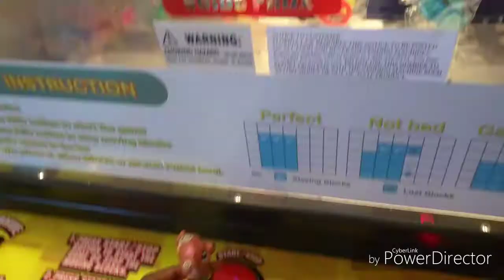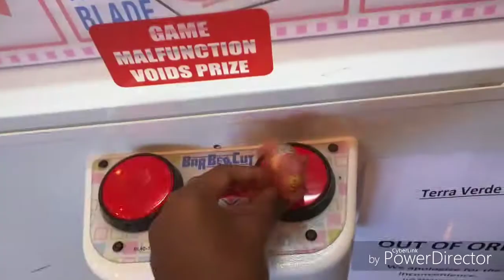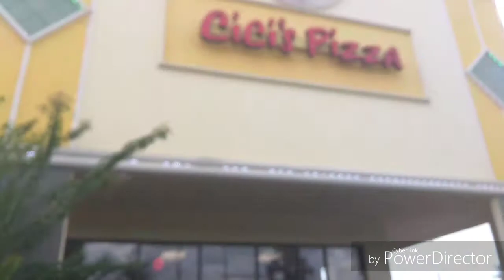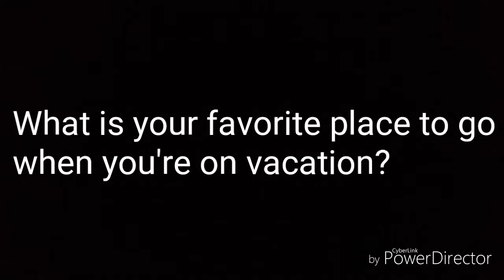LPS: Florida Vlog (part 3)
I'm sorry that I'm late but I will be filming tomorrow for a very special Vlog.